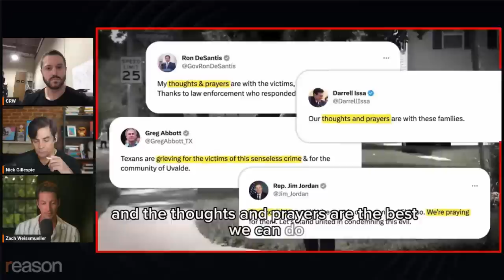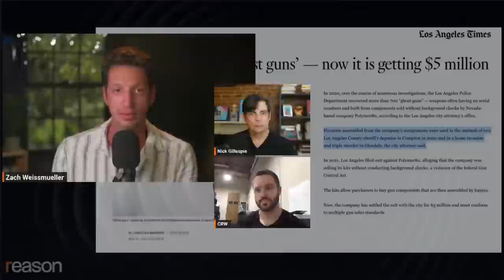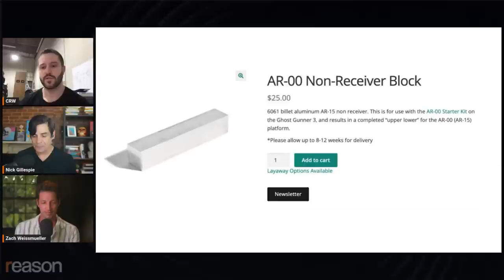3-D gun creator reacts to Newsom's anti-gun '28th Amendment' proposal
Gavin Newsom today launched a campaign pushing an anti-gun amendment to the U.S. Constitution. Defense Distributed founder Cody Wilson responds: "it's pretty vulgar to me. That's my initial reaction."